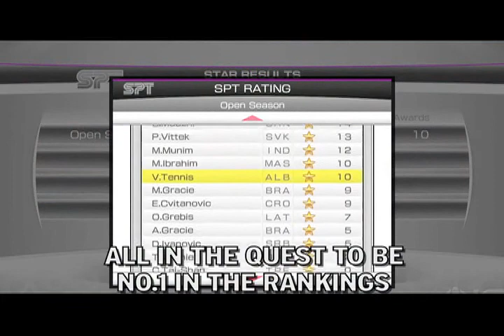Virtua Tennis 4 - Trailer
Trailer do game Virtua Tennis 4 .